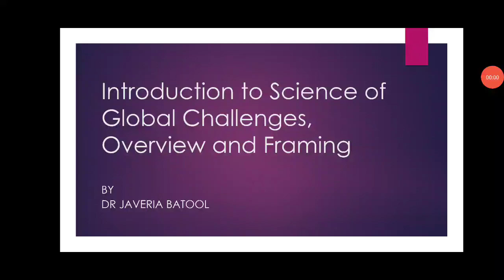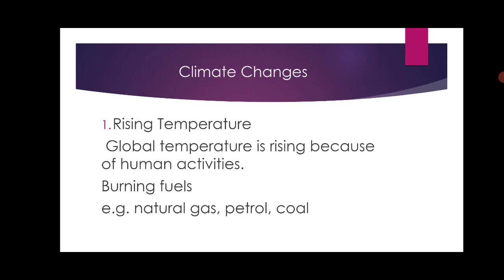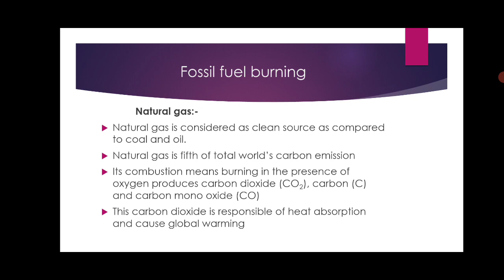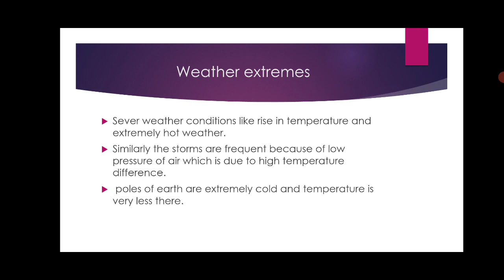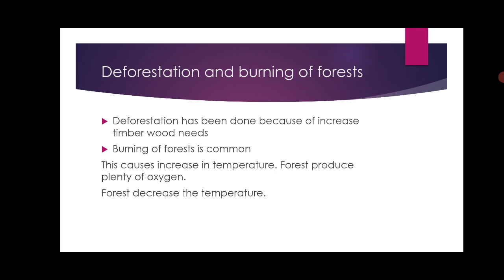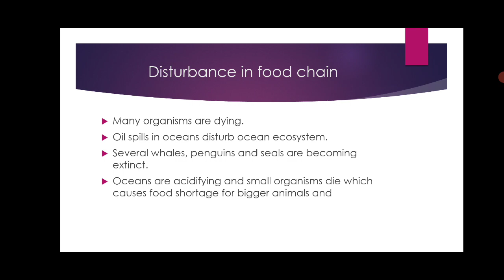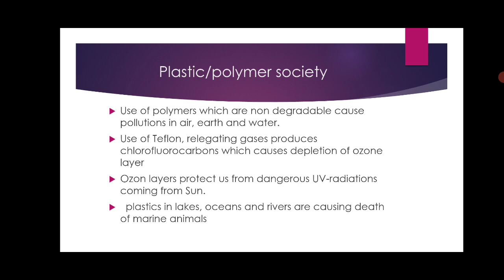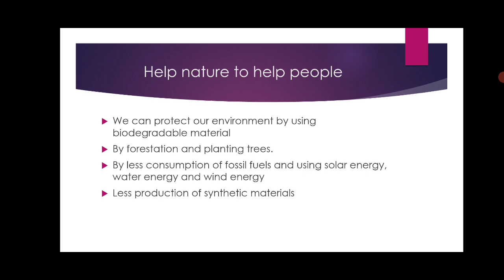BS/ADP Science. Introduction to Science of Global Challenges, Overview and Framing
I am Dr Javeria Batool. lecture 2. second semester 2nd semester. Introduction to Science of Global Challenges. Overview and Framing.
BS/ADP/ADS/ADA classes.
for BS, ADP, ADS associate degree classes, semester 2, General science, science of Global Challenges, part2 in Urdu/Hindi